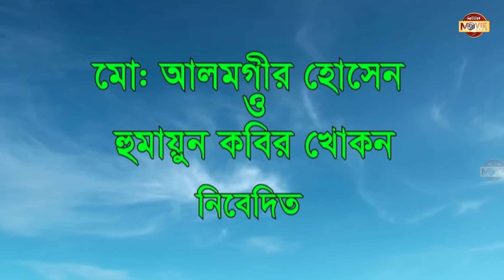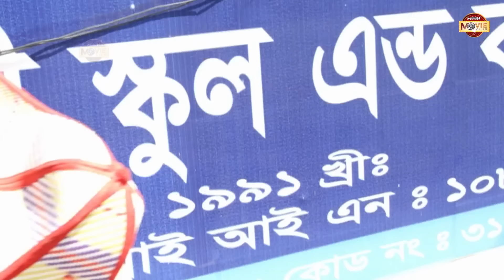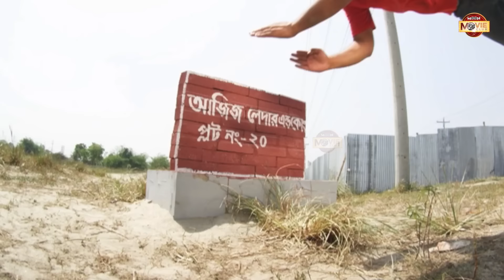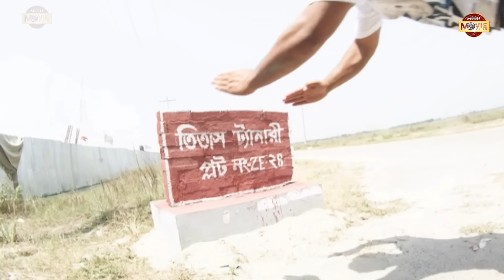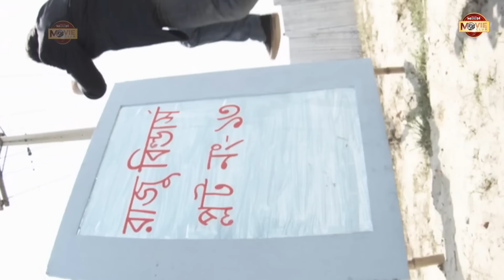Romeo 2013 (রোমিও ২০১৩) Bappy Chowdhury | Sara Zerin | Kazi Hayat | Superhit Bangla Movie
Presenting Full Bangla Movie "Romeo 2013 (রোমিও ২০১৩)"
Exclusively on Moon Movie Club. Hope you will enjoy our all blockbuster Movies.

Bangla Movie : Romeo 2013 (রোমিও ২০১৩)
Star Cast :Bappy Chowdhury, Sara Zerin, Misha Sawdhagor, Kaji Hayat, Nasrin, Bipasha Kabir, Shiva Shanu.
Music Director: Kishore, Emon Saha, Akassh and Shawkat Ali Emon
Lyrics: Kabir Bakul, Sudip Kumar Dip
Singers: Rupam, Protik Hasan, Mim, Tanjina Ruma, Shohan, Anupama Muktu, Tausif Ahmed, S.I. Tutul & Ruma
Story: Komol Sarkar
Director: Raju Chowdhury
Language: Bengali
Category: Bengali Movie
Label: Moon Movie Club